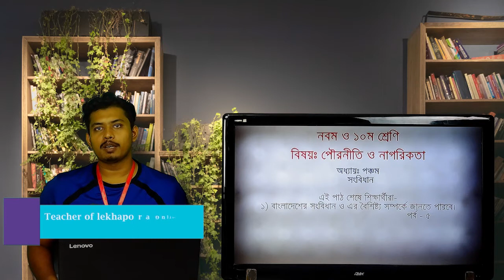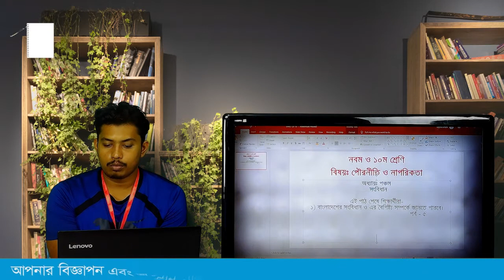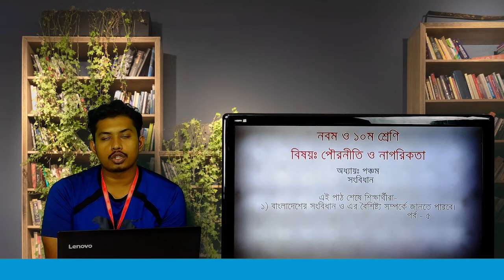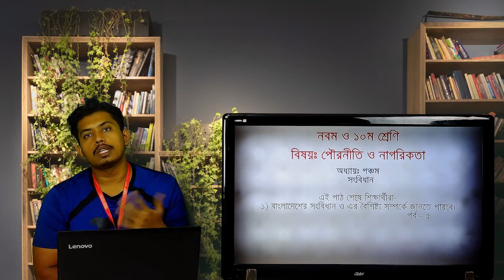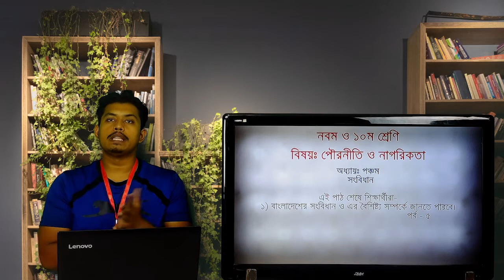lekhapora online পৌরনীতি ও নাগরিকতা ৫ম অধ্যায় সংবিধান পর্ব ৫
lekhapora online পৌরনীতি ও নাগরিকতা ৫ম অধ্যায় সংবিধান পর্ব ৩